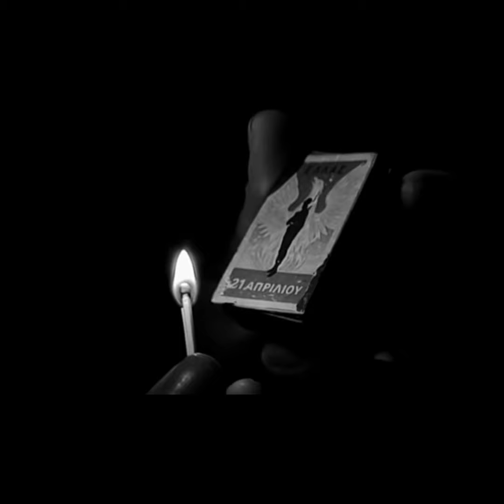Γεώργιος Παπαδόπουλος, Μέγας ηγέτης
Υπό τον φόβο επιβολής κομμουνιστικού καθεστώτος στην Ελλάδα αυτής της περιόδου, κάτι που ήταν αρκετά πιθανό για εκείνα τα δεδομένα καθώς η Βουλή και γενικότερα η πολιτική σκηνή βρισκόταν σε τεράστια αστάθεια, οι τρεις συνταγματάρχες διέπραξαν πραξικόπημα. Παρόλο που το καθεστώς της 21ης Απριλίου ήταν "καπιταλιστικό, δημοκρατικό και φιλο-αμερικάνικο" δεν μπορεί να αγνοηθούν οι ριζοσπαστικές αλλαγές στην Ελληνική οικονομία και βιομηχανία όπου η χώρα είδε μεγάλη ανάπτυξη. Η αποφυγή μιας Κομμουνιστικής Ελλάδος ήταν ένα απτά καλύτερα πράγματα που θα μπορούσε να συμβεί στην χώρα μας, καλύτερα νεκρός παρά αριστερός.